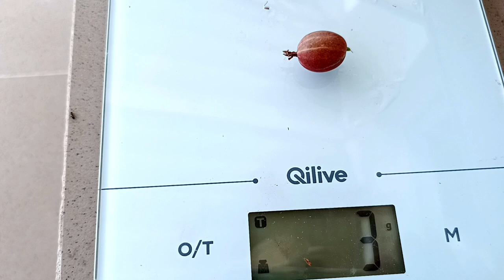Am cules agrișele !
Agrisele sunt fructe ale arbustului agris, un arbust care intrea repede in fructificare inca din anul doi de la plantare.Este un arbust care creste in orice tip de sol.